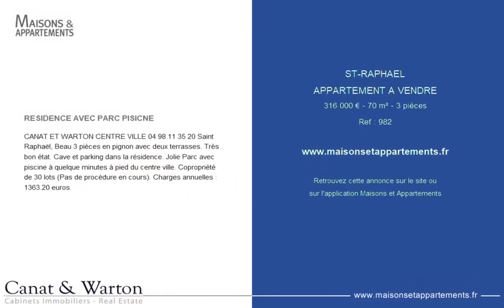SAINT-RAPHAËL - APPARTEMENT A VENDRE - 316 000 € - 70 m² - 3 pièce(s)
Référence : 982

RESIDENCE AVEC PARC PISICNE

CANAT ET WARTON CENTRE VILLE Saint Raphaël, Beau 3 pièces en pignon avec deux terrasses. Très bon état. Cave et parking dans la résidence. Jolie Parc avec piscine à quelque minutes à pied du centre ville. Copropriété de 30 lots (Pas de procédure en cours). Charges annuelles : 1363.20 euros.

|2735232|